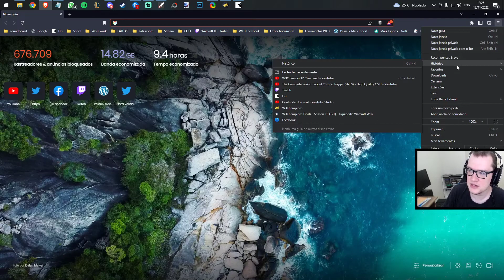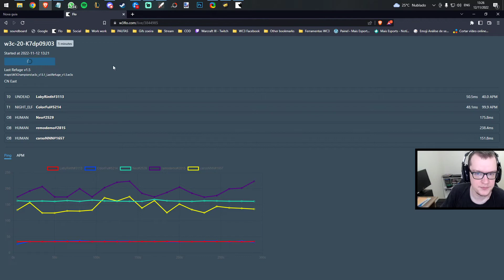WARCRAFT 3 REFORGED: Colorful (Elfos) vs. LabyRinth (Mortos-Vivos) | W3Champions Season 12 J1